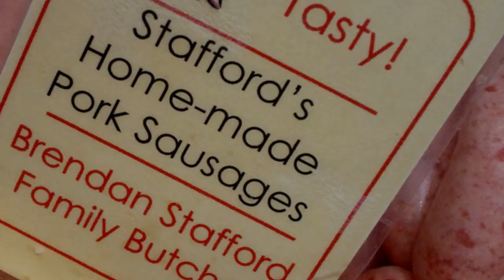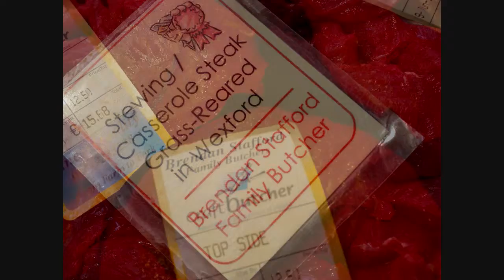Brendan Stafford Craft Butchers - Since 1972 - Enniscorthy, Ireland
Brendan Stafford, Butchers Co. Wexford, 3 Rafter Street Enniscorthy Co. Wexford , Butchers, 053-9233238